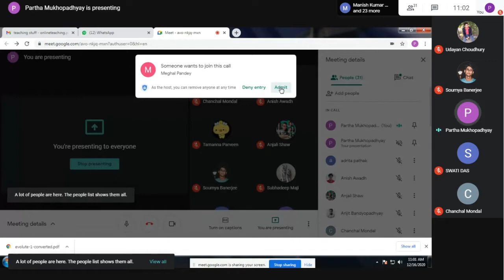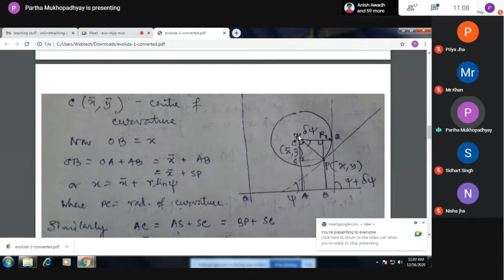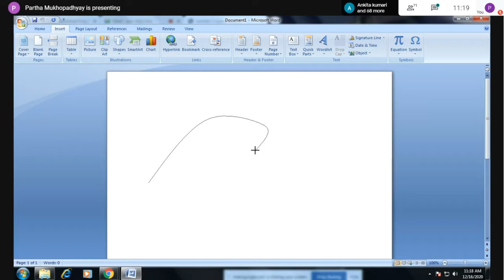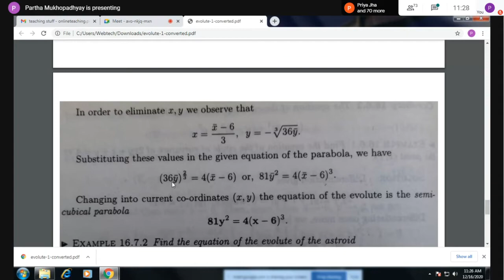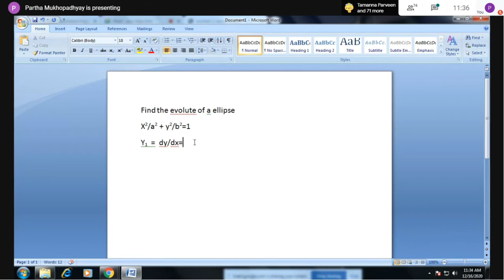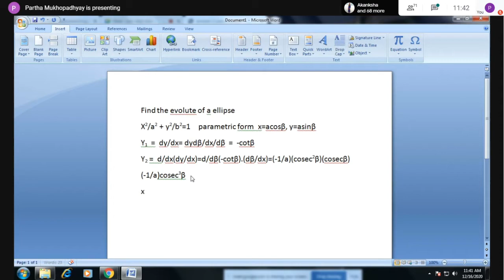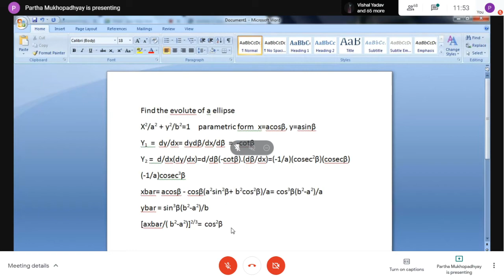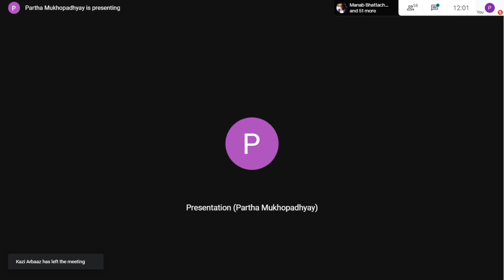Maths : M-101 16/12/2020